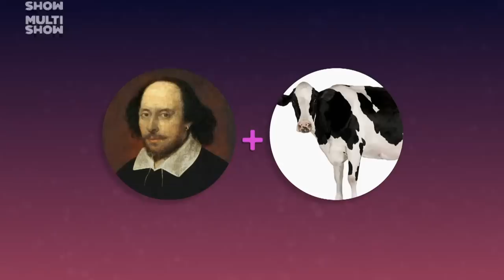Sabrina Sato sem calça, Felipe Neto improvisando e mais! | Melhores Momentos | Lady Night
Perdeu algum desses convidados no Lady Night? Separamos os melhores momentos de Tata Werneck com Sabrina Sato, Tadeu Schmidt, Tony Ramos, Felipe Neto, P.A., Scooby e D.G.! Só NOMÃO, né?! ❤️ Já comenta qual foi o convidado que te fez dar mais risadas!